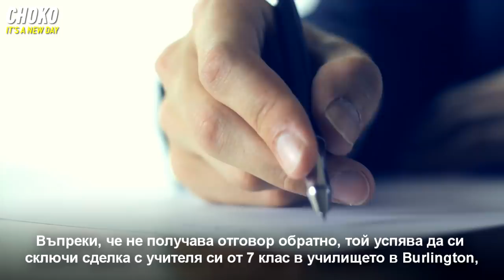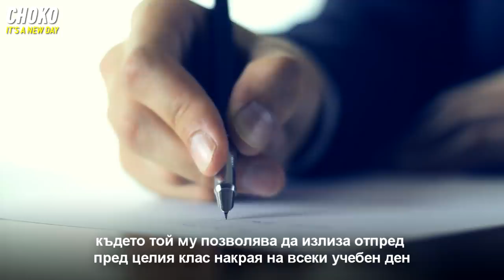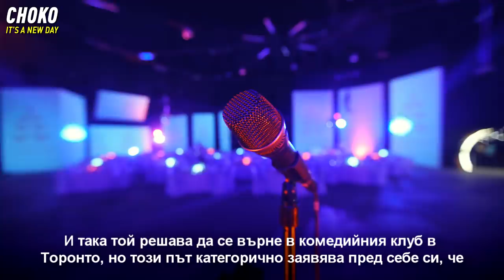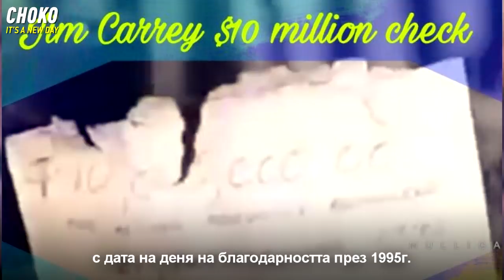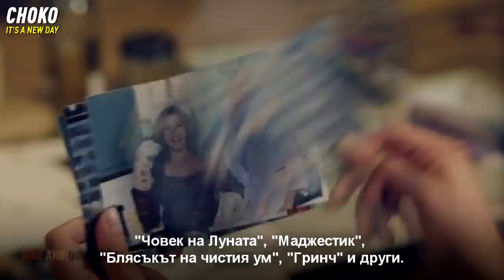НИКОГА НЕ СТЕ ЧУВАЛИ ИСТОРИЯТА НА ДЖИМ КЕРИ!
Натисни Join за "Ексклузивен Контент" и "Zoom Среща" всяка седмица!

⚠️ Историята на Джим Кери е истинско доказателство, че колкото и да е трудно, ако имаш вяра, нещата рано или късно ще се получат.

НОВИТЕ МИ КОДОВЕ в ОЗОН ►

-  "CHOKOHD" за 5% на всичко
- "Choko5" за 3% на електроника

Този човек е роден на 17 Януари 1962г. в Newmarket, Ontario, Canada. Той е най-младото дете в семейството от 4-те деца на джаз изпълнителя Percy и майка му Кей. Двамата имат труден брак като тя страда от депресия и параноя. Неговото детство не е никак леко. Има период, в който семейството живее в колата си. Въпреки това семейството забелязва, че най-младото им дете е най-лудо от всички като много често имитирал различни хора, разказвал смешки и специално баща му го подкреп я изключително много.

Интересно е, че когато е бил малък, те му купуват за домашен любимец – мишка. До момента, в който той не се усеща, че всъщност майка му я побиват тръпки и разбира се, решава да пусне мишката на свобода из цялата къща.

След това е изпратен в стаята си и е наказан, но за него това не представлява проблем, тъй като до леглото си имал огледалце, на което прекарвал часове наред, правейки смешни физиономии и упражнявайки имитациите си.

Хуморът го вдъхновява. Майка му страда от хипохондрия и на него се пада от време на време да я развеселява. Той иска да помогне на майка си в трудните моменти на тежка депресия, в която тя постоянно изпада. Смехът е единственото лекарство, което той знае.

През 1984г. е избран за главна роля на ситкомът „The Duck Factory”. Въпреки това резултатите не били добри и шоуто нямало втори сезон. На него му омръзва да прави само имитации и затова решава да излиза на сцената без подготовка. Без сценарий.
И нивото му се вдигнало още повече. Намира нови ментори сред които Clint Eastwood и Sam Kinison като продължил да разбива публиката от смях вечер след вечер без никаква подготовка и без имитации.

Айс Вентура, Маската, От глупав по-глупав и трите в една и съща година. Той просто не се спира. Получава първата си номинация за Златен Глобус за най-добър актьор. Филмите изкарват общо над 700 милиона в световен мащаб и неговият чек беше за 12, 5 милиона.

С 2,5 милиона повече от колкото той си беше написал няколко години по-рано. Участва в „Батман Завинаги“, „Лъжльото“, „Шоуто на Труман“, „Човек на Луната“, „Маджестик“, „Блясъкът на чистия ум“, Гринч, и други. И така момчето, което чистеше тоалетни и правеше имитации стаята си, когато беше наказан, и си написа сам чек за 10 милиона, получава своята звезда на славата, участва в над 59 филма и печели купища награди.

Неговото име
Джим Кери

1)This video has no negative impact on the original works (It would actually be positive for them).
2)This video is also for teaching purposes.
3)It is not transformative in nature.
4)I only used bits and pieces of videos to get the point across where necessary.

CHOKO does not own the rights to these video clips.